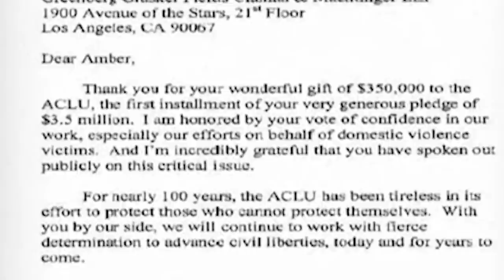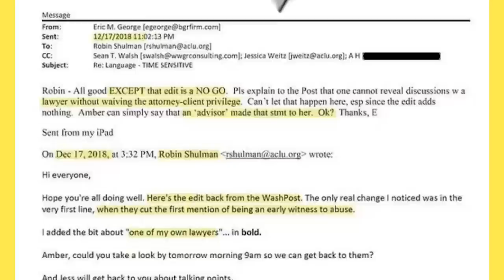Top 10 Times Johnny Depp's Lawyers DESTROYED Amber Heard's Legal Team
It's well known at this point that Johnny Depp's legal team has been absolutely crushing Amber Heard's lawyers in every part of the defamation trial. And AMber's team has had some super embarrassing amateur slip-ups that have left us all incredibly confused. We're looking at some of these intense moments today from the Johnny Depp Amber Heard trial with the Top 10 Times Johnny Depp's Lawyers DESTROYED Amber Heard's Legal Team.

Time Codes:
0:00- Intro
0:13- You’re Such A Baby
1:39- Tasya Van Ree
2:33- Tell The World Johnny
3:53- Fix It
4:34- Spilled Wine
6:01- Mirror Photos
6:59- Motion Denied
7:43- The Gift
8:36- The Pledge
9:41- TMZ

Hosted By:
Melissa Melottey